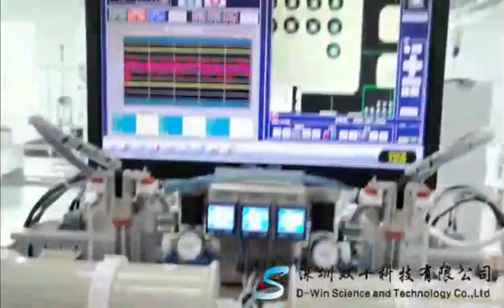Die bonder machine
Dwinauto Technology Automatic Die bonder machine